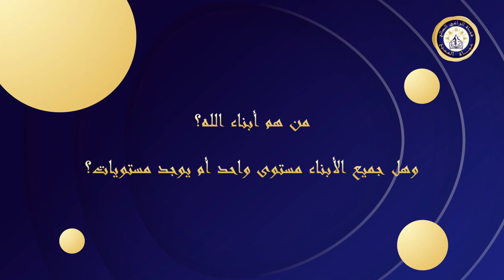من هم أبناء الله؟ وهل جميع الأبناء مستوى واحد أم يوجد مستويات؟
🔴 مقتطفات من برنامج حياة المسيح
🟡يجيب في هذا الفيديو الأنبا مكسيموس على:
- من هم أبناء الله؟
- من هم أبناء الله طبقا لفهم العهد الجديد؟
🔴 لمشاهدة الحلقة كاملة:
برنامج حياة المسيح | قلب الله | الجزء الثاني
كما يمكنك متابعتنا ومشاهدة جميع حلَقات البرنامج عبر:
🟡كما يمكنك مشاهدة :
الأنبا مكسيموس
قناة الراعي الصالح